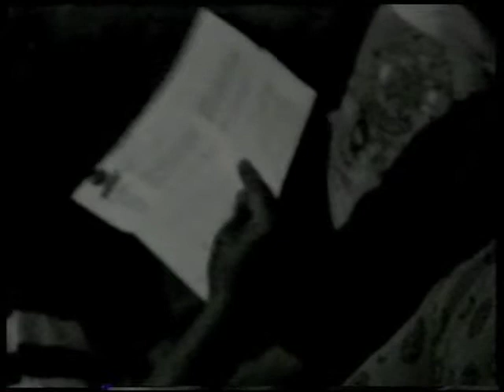The Sacralisation of Sight